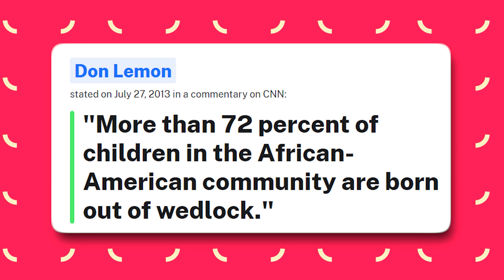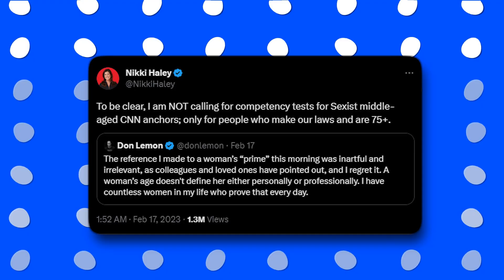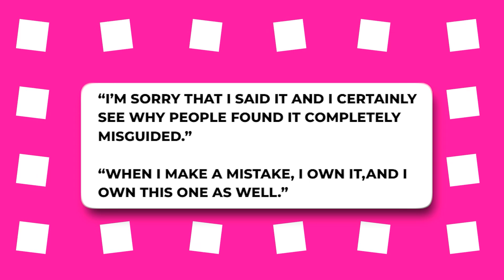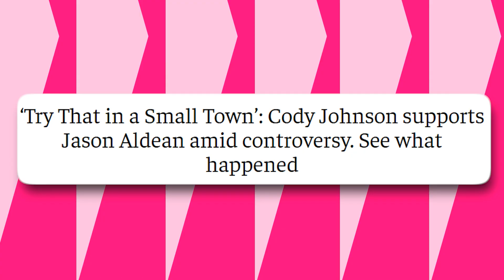Whoopi Goldberg LOSES IT as Plans to REPLACE Her Next Season LEAK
Don Lemon is making some sly moves to cozy up with the fabulous ladies of "The View." Yes, you heard it right! Rumor has it that Lemon's been schmoozing with the hopes of landing a primo spot at that sizzling Hot Topics table. According to those in the know, Lemon recently played host at none other than Sunny Hostin's book release bash. And let me tell you, it was a sight to behold. Lemon wasn't just enjoying the hors d'oeuvres and sipping bubbly – oh no, he was all up in the mix with the likes of Hostin and the ever-sassy Joy Behar. "Don's pushing himself with ALL of the women on the show," an insider spilled, claiming Lemon already pitched the idea to Whoopi Goldberg as well.